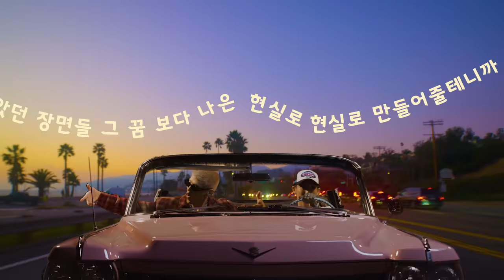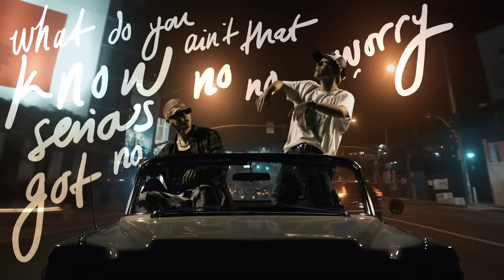WOOSUNG – CWS (feat. BM of KARD) | Official Visualizer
CWS Track

Lyrics by: Woosung Kim, BM
Composed by: Woosung Kim, BM
Arranged by: Gyu Ho Lee, Woosung Kim
Chorus: Kang Tae Woo

CWS Credits

Director, Cinematographer, and Editor: Valentina Vee
Producers: Woosung Kim, Briana Frapart
Gaffer: Arjay Ancheta
Production/Grip Swing: Luman Kim
Make-up & Hair Stylists: Yukina Mitsuhashi, Akihiro Sawada
Behind-the-Scenes Videographer: Randy Ho
Lighting: Aputure
Picture Vehicle: Picture Car Warehouse
Location Services: Locus One
Special Thanks: Jenny Zha, Tue Duong, Reid Chauhan, Chris Moser, Armando Vernet, Imagerystorm LLC

CWS (feat. BM) Lyrics

California west side
We can walk on sky
Stayin' lifted day and night
We can light it up and sigh
California west

CA CA whipping in a V8
지금 까지 너가 경험 해본거에 비해
이건 신세계 붕떠 like 구름 위에
Whipping palm trees swaying left and right of the freeway

Fuck it up runnin' around Hollywood
All your girls they wish they could
Malibu and sunset 꿈 만 같았던 장면들
그 꿈 보다 나은 현실로 현실로
만들어줄테니까 girl let's go

California let's ride
Walking on pink sky
Got me feeling fucking high
It's a different type of vibe
California west

Westside chillin' we be westside chillin'
Introduce you to the way the westside livin'
필요한건 다있고 우린 function till the AM
Speakers bumping slappers got the rooftop shakin'
Got the henny with me chase it with pink lemonade
365 up in the westside this how we celebrate hold up
5-0 at the door everybody keep it low and when they bounce
We gon turn the shit back up and then some more

California let's ride
California west

Ain't that serious no no
Got no worry on our minds
We don't hesitate to shine uh oh

Sunshine state where I be
Yeah yeah yeah
Party cuz the city never sleeps
Yeah yeah yeah
Sun coming up
And we dont give a fuck
Cuz this is what we mother fucking love

California let's ride
California west

I put it down for the west
You know you fuckin' with da best
I'm livin' life with no stress yeah
California west California west
California west side

About GENRE:
Featuring KARD's BM, Ladies' Code's Ashley and rapper Reddy, GENRE is WOOSUNG's first full-length solo effort and consists of 7 tracks. Encapsulating the wide range of sounds, emotions and styles that WOOSUNG captures in his debut album and reflective of its name, GENRE is collection of experimental artistry five years in the making.

GENRE Track List:
01. Hangover
02. Lazy (feat. Reddy)
03. Dimples
04. Oh (feat. Ashley)
05. No Strings Attached
06. CWS (feat. BM)
07. island

About WOOSUNG
Woosung is a Korean-American musician, singer, songwriter, and composer, best known for being the vocalist and electric guitarist of South Korean band The Rose. Debuting in 2017 with soft-rock hit “Sorry,” The Rose was named one of the “New K-Pop Artists to Watch” by Billboard. They subsequently broke into the top 10 of Billboard’s “Next Big Sound,” “World Digital Song Sales” and “World Albums” charts with extended plays Dawn and Void, the latter of which also hit #1 on the U.S. iTunes’ K-Pop Albums chart, solidifying the band’s dominance in being one of the fastest accelerating artists across the internet. As the frontman of The Rose, Woosung made his solo debut in 2019 with EP Wolf, and its title single, “Face,” quickly racked up nearly 20 million views on YouTube. In 2020, Woosung lent his vocals to the original soundtrack of award-winning K-drama series Itaewon Class. A multifaceted performer, Woosung has since established his own independent label.